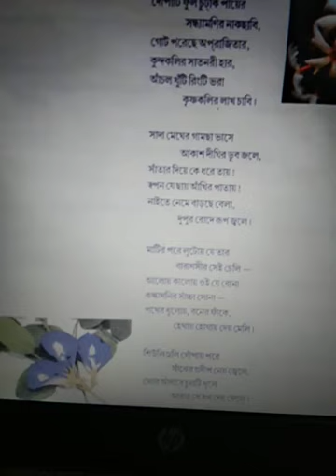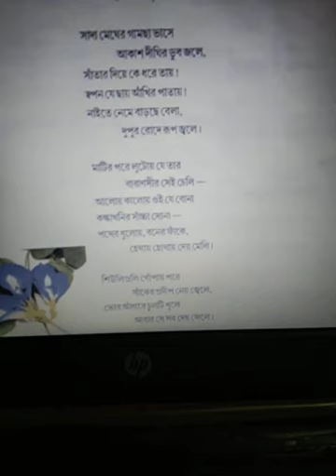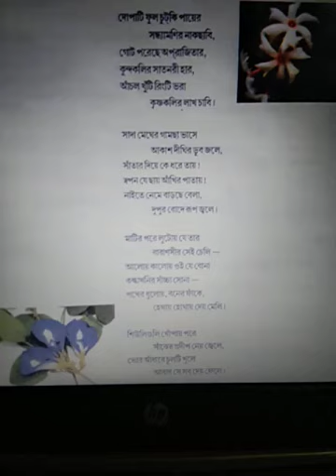Class 5 Bengali Poem - Kanya Sarat (Explanation Part 2)